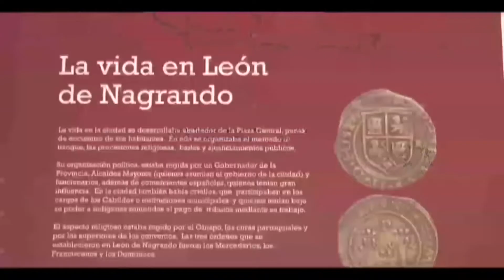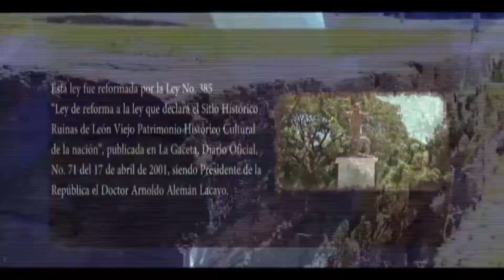León Viejo a 490 años de ser fundada